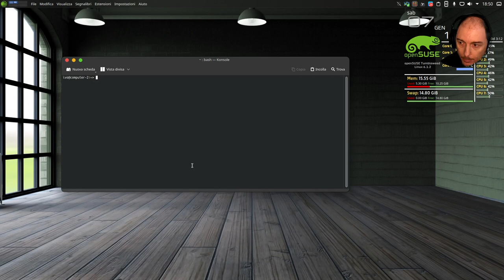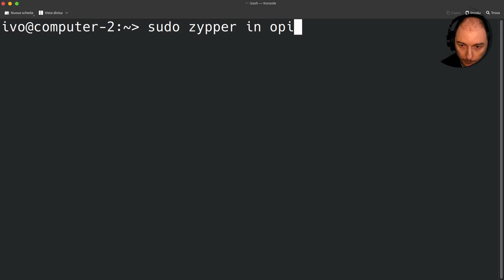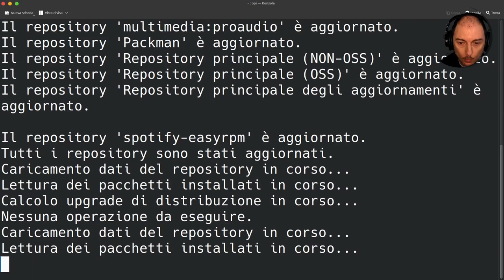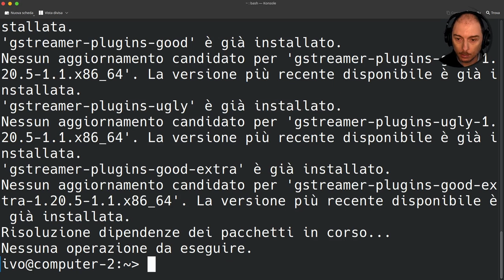Come installare i codec multimediali su openSUSE in pochi semplici passi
Vuoi goderti i tuoi film e le tue canzoni preferite su openSUSE senza problemi? Segui questa guida passo passo per installare i codec multimediali e risolvere qualsiasi problema di compatibilità.